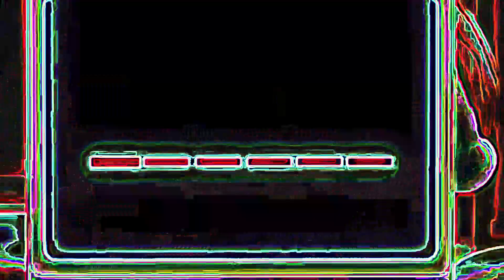Super Computer | Generation Church Largo | Effect's Property investment Benefits!